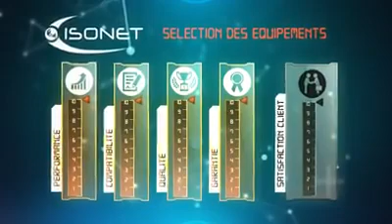FIBRE OPTIQUE MAROC